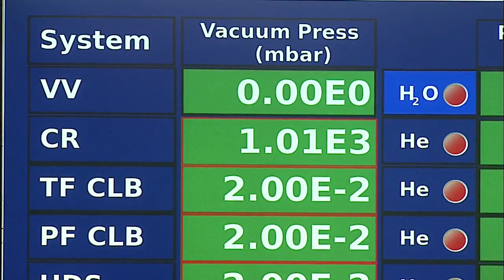Artificial Sun “KSTAR”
[Anchor Lead]

South Korea's experimental fusion reactor known as KSTAR, also called an artificial sun, has set a world record by maintaining a temperature of over 100 million degrees Celsius for more than a minute. Take a look.

[Pkg]

The nuclei of hydrogen atoms generate enormous amounts of energy in a fusion reaction upon being exposed to heat in excess of 100 million degrees. Korea's artificial sun KSTAR is based on this principle. When a superconducting magnet is used to generate heat of over 100 million degrees, particles inside are turned into plasma. In this plasma state, nuclear fusion takes place to create enormous energy. The key is to keep this plasma state stable for as long as possible, and KSTAR managed to do so for 70 seconds. That's ten seconds longer than the previous world record of 60 seconds set by China.

[Soundbite] Oh Young-kook(National Fusion Research Institute) : "Having achieved 55 seconds last year, KSTAR posted70 seconds this year, currently the longest in the world."

The technology can be used as a source of energy if the plasma state is maintained for up to 300 seconds. Doing so would yield energy equivalent to eight tons of petroleum from a single gram of heavy hydrogen contained in ocean water.

[Soundbite] Park Hyun-geo(Director, National Fusion Research Center) : "This technology generates enough energy fora family to use for decades by applying heat to a lithium battery used in laptops and heavyhydrogen contained in a bucket of sea water."

The latest achievement is said to have brought the world one step closer to the commercialization of nuclear fusion energy.